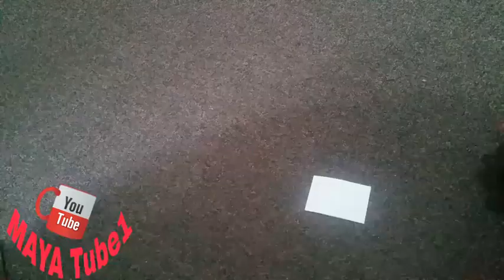በወረቀት ብቻ የሚሰራ የሚገረም አበባ ማሰቀመጫ እና ጌጥ አሰራረ ዋው ነዉ ትወዱታላቹ